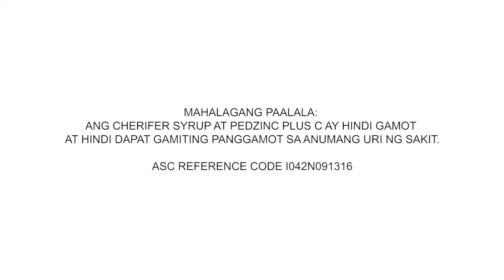Cherifer Syrup & Pedzinc Plus C: DALAWA